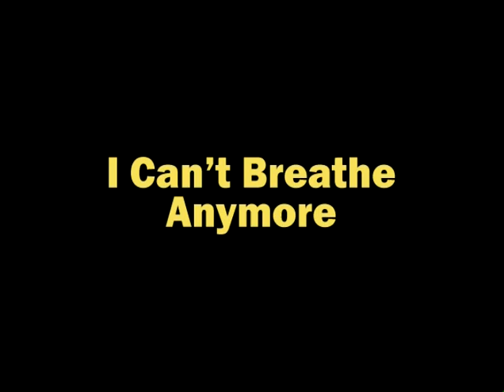DAVID GILMOUR - CBS PROMO VIDEOS 1978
David Gilmour presenta alcuni brani del suo primo album solista, registrati dal vivo al The Roxy di Londra nel maggio 1978. Solo l'utima canzone è tratta dalla trasmissione di questo video promozionalo di una tv italiana.
00:17 There's No Way Out Of Here
04:55 So Far Away
11:50 No Way
17:06 I Can't Breathe Anymore
21:21 Mihalis